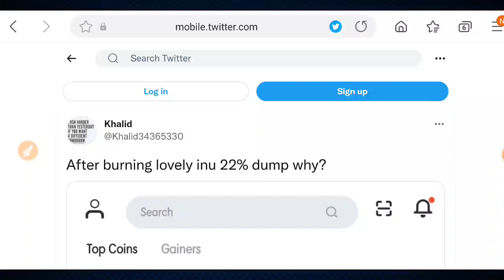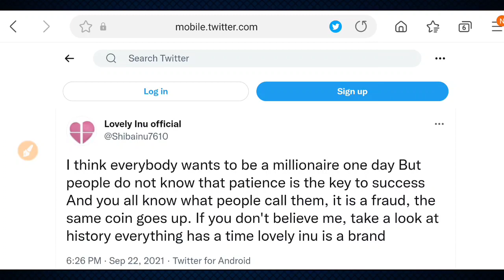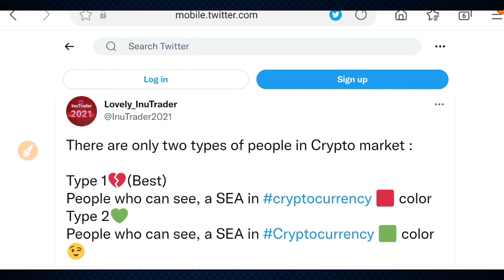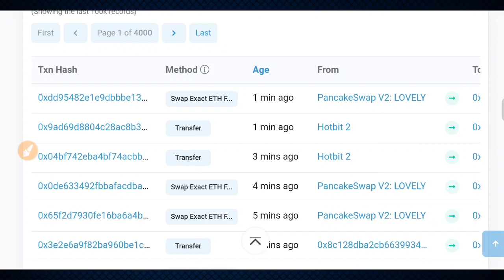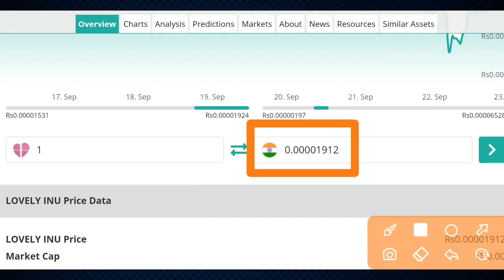SHIBA INU | GET READY!! BIG NEWS | BINANCE PATNER SHIP!!